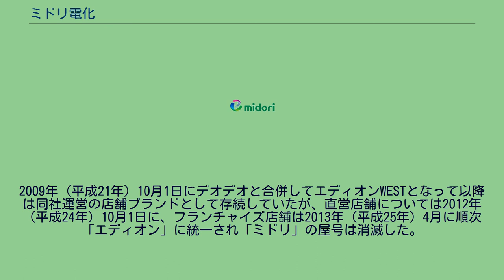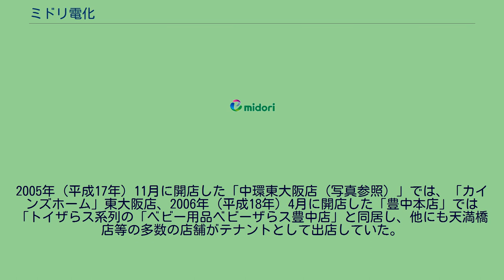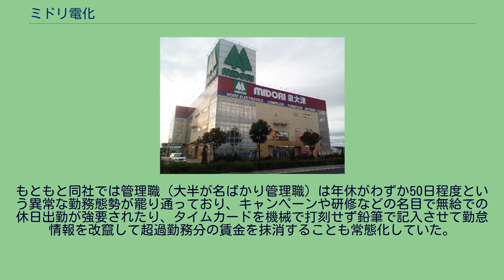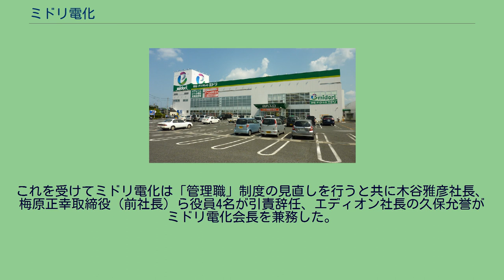ミドリ電化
エディオン 」 エディオンWEST 」 ミドリ電化 ミドリ大津店 （新CIマーク、現・エディオン大津店、2010年8月撮影） ミドリ電化泉大津店 （旧CIマーク、現・エディオン泉大津店、2007年7月撮影） ミドリ中環東大阪店 （他社との同時出店例、現・エディオン中環東大阪店、2012年4月撮影） 株式会社ミドリ電化（ミドリでんか）は、かつて存在した近畿地方を営業基盤とする日本の家電量販店チェーン。
エディオンの完全子会社だった。
2009年（平成21年）10月1日にデオデオと合併してエディオンWESTとなって以降は同社運営の店舗ブランドとして存続していたが、直営店舗については2012年（平成24年）10月1日に、フランチャイズ店舗は2013年（平成25年）4月に順次「エディオン」に統一され「ミドリ」の屋号は消滅した。
なお、山形県庄内地方において三洋電機特約店（スマイるNo.1ショップ）の小規模電器店（いわゆる"街の電器屋さん"）を「みどり電化チェーン」のブランドで展開している株式会社みどり電化チェーン本部とは無関係。
創業は1959年（昭和34年）4月で、本社は兵庫県尼崎市の（JR）尼崎駅南側のJR尼崎駅店が入居しているビル（正式名称：JR尼崎駅東NKビル）にあった（それまでは阪急塚口駅南の塚口本店ビルの上層階にあった）。
創業当時は、阪急電鉄塚口駅南側にあった空き店舗を借りて営業を開始した。
『ミドリ』の社名の由来は、借りた空き店舗に「みどり洋装店」という看板がそのまま掲げられており、創業者の安保 詮（あぼ あきら）がその看板を見て「『みどり』より下の部分だけを塗り替えれば費用が浮くじゃないか、『みどり』をそのまま使おう」と思いついたのがきっかけ。
その後はカタカナになり、1960年代頃までは「ミドリ電化社」と表記していた。
かつてのミドリ電化の最大の特徴として、2004年（平成16年）4月1日に消費税総額表示が義務付けられる以前から「ポッキリ価格」として税込価格で表示していたことがある。
これも創業者の安保のアイデアであり、お客様が計算しやすいようにという配慮でもあった。
また、それ以外の特徴として、持込修理の定額制（一部除く）、家具や食器などインテリア商品の販売などがあった。
ただ、晩年ではインテリア類の販売は減少傾向にあり、特に晩年の新規店舗では家具系を一切扱わない店もあった。
2010年（平成22年）には大部分の店舗において家具売り場を直営からナフコにテナントとして貸し出すこととなった（一部の店舗ではバラエティガレージというデオデオでも使われている雑貨コーナー名称を使用し直営での家具販売を継続した）。
その代わり、エイデン・デオデオと共通の「ネバーランド」の名称で玩具・ゲーム・DVDなどのエンターテインメント商品の販売に注力し、一部の店舗ではCD・DVDのレンタル事業も行っていた。
かつては「エバーグリーン（EVER・G）」という名称でホームセンター事業も展開していたが、2000年（平成12年）頃に事業改編等で廃止された。
2005年（平成17年）11月に開店した「中環東大阪店（写真参照）」では、「カインズホーム」東大阪店、2006年（平成18年）4月に開店した「豊中本店」では「トイザらス系列の「ベビー用品ベビーザらス豊中店」と同居し、他にも天満橋店等の多数の店舗がテナントとして出店していた。
ヨドバシカメラなど関東系家電量販店が関西に進出して以降、関西資本の家電量販店が相次いで倒産していく中で、関西資本の家電量販店として上新電機同様に単独で生き残ってきたものの、社の方針として非上場を貫いたため資金調達に困難を極めるようになり（上新電機は上場企業）、最終的に上場企業であるエディオンとの事業統合を決定した。
2005年（平成17年）4月1日、株式交換によりエディオンの完全子会社となった。
エディオンとの経営統合により、愛知の7店舗（扶桑、東浦、半田、安城、豊田、岡崎、名古屋みなと）と岐阜の2店舗（可児、真正）、三重の2店舗（鈴鹿、津南）は、エイデンの店舗に改装された。
また、エディオンの関東進出方針により、一時は凍結していた関東地区での出店も再開。
2007年（平成19年）にロックシティ守谷ショッピングセンター（現・イオンタウン守谷）に出店した。
しかし同年11月、エディオンが関東本格進出の足がかりとして子会社、株式会社東京エディ...